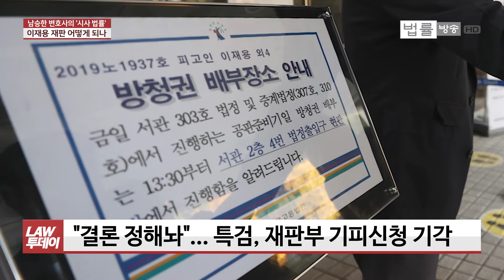이건희 회장 별세 이재용의 ‘사법리스크’... 재판 2건, 실형이냐 집행유예냐 초미 관심 / 법률방송뉴스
▲유재광 앵커= 한국 경제의 거목 이건희 삼성전자 회장 별세했습니다. '남승한 변호사의 시사법률'입니다. 일단 이건희 회장이 남긴 재산이 어느 정도냐에 세간의 관심이 모이고 있는데 얼마나 되나요.